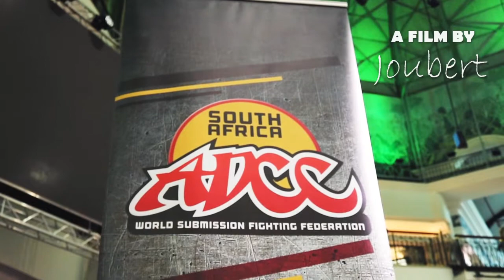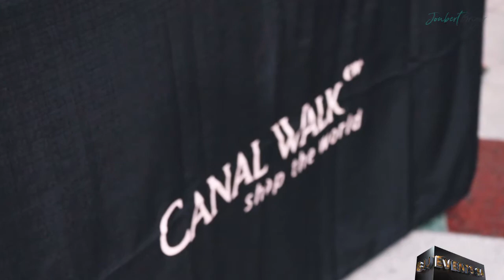ADCC 2018 BJJ EVENTS SA CaboTormentosa1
We understand that during this tough time, its hard to enjoy what you love. Our team is working around the clock to think of ways in which we can host events in future and keep everyone safe.

Up until such time, we would like to show you a couple of blasts from the past hoping it will ignite your fire for this sport and remind us that we will get through this to compete once AGAIN...

Keep an eye out on our Instagram and Facebook pages for any updates regarding our upcoming events.

Enjoy this little journey from 2018 ADCC Cabo Tormentosa created by Joubert Grigor from PESFA academy